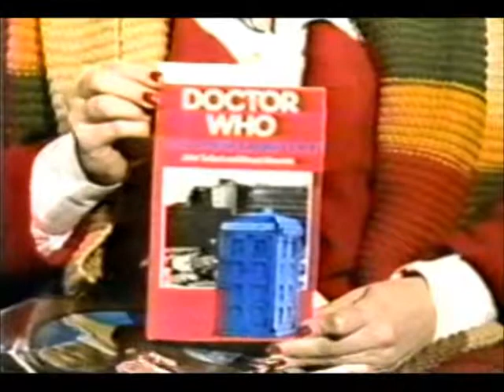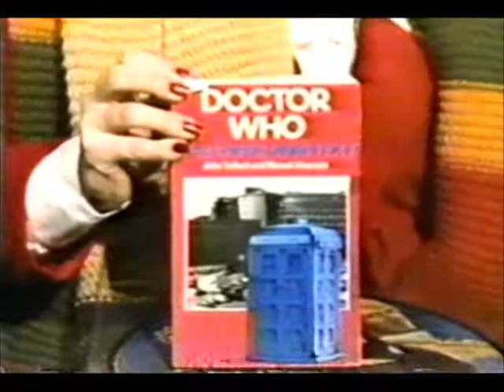KETC 9 pledge break 15 December 1985